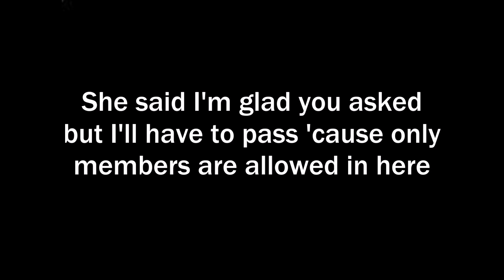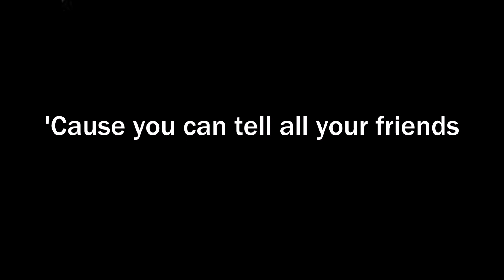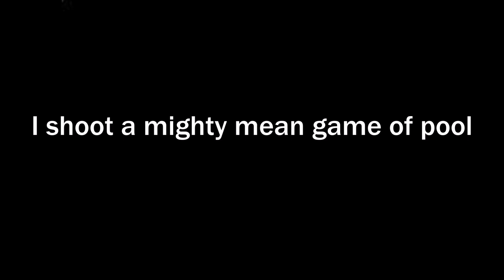Travis Tritt - Country Club (Lyrics on screen)